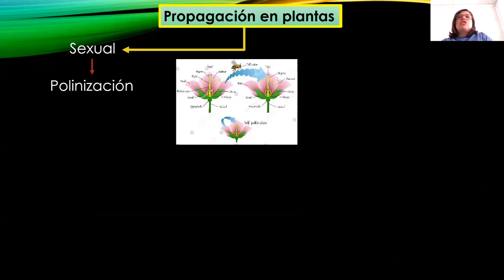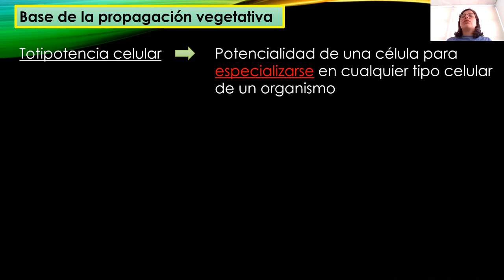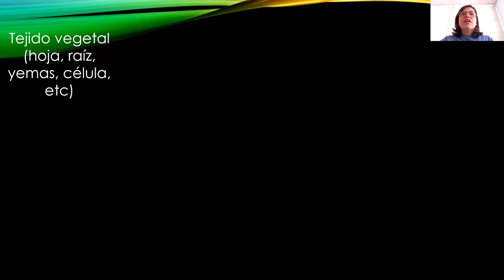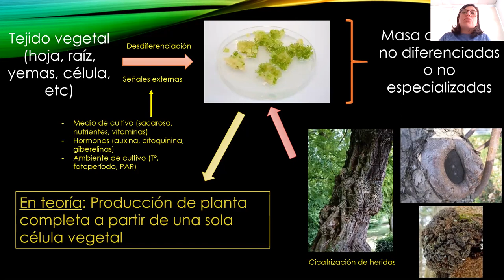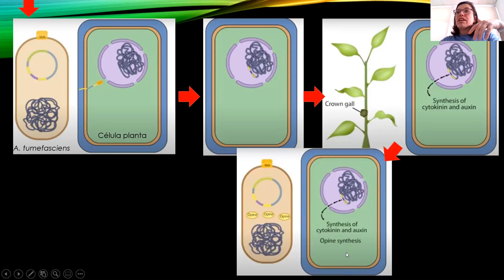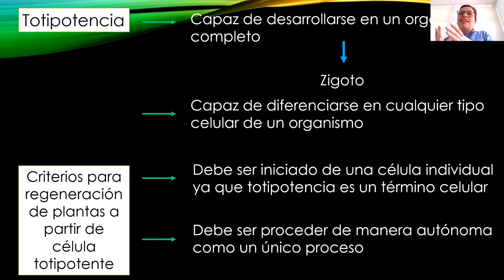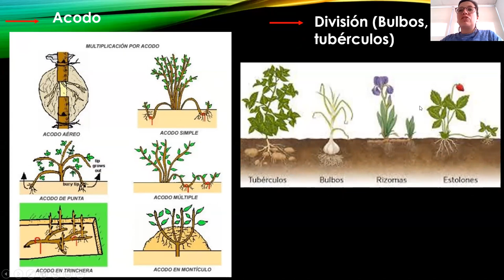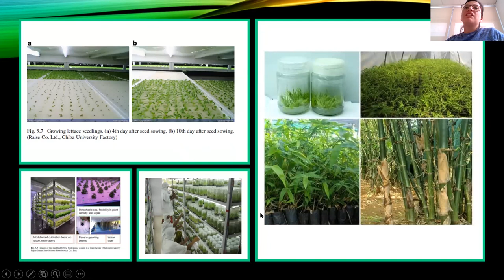Clase 1 Introducción a propagación vegetativa